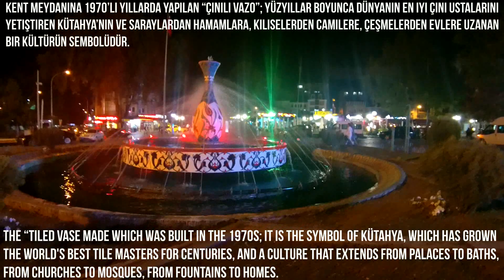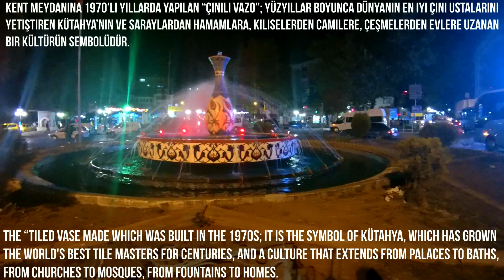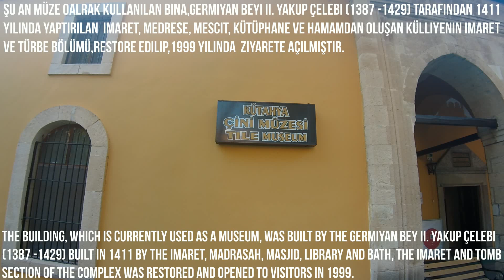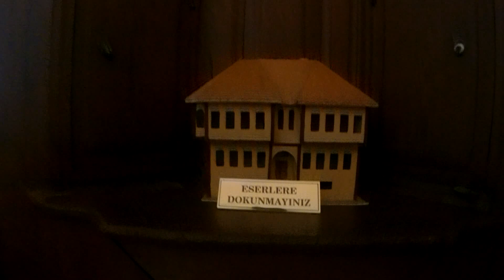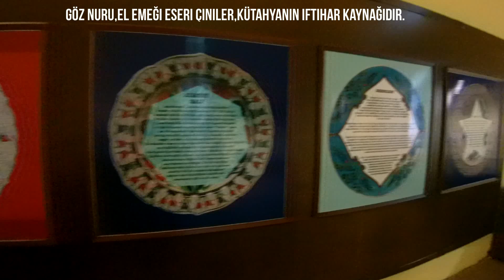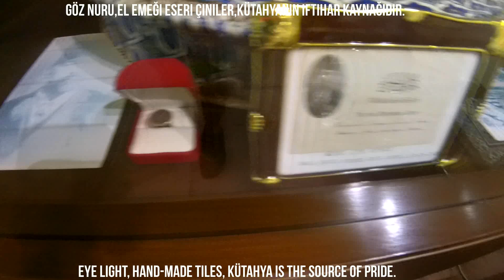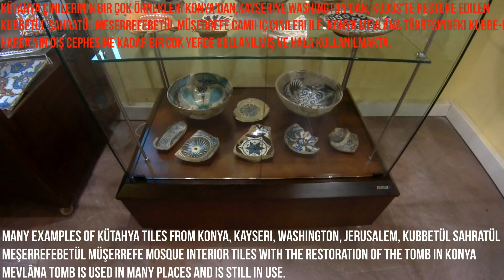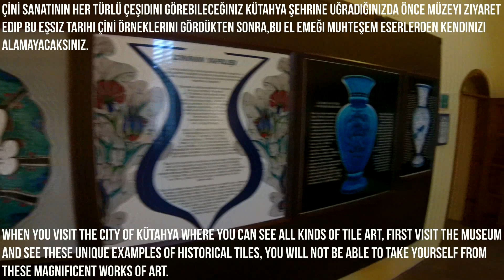KÜTAHYA ÇİNİ MÜZESİ - TİLE MUSEUM - KÜTAHYA / TURKEY.Gezi Videoları 2019.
► ►Son Germiyan Beyi 2. Yakup'un ( 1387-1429) yaptırdığı Külliyenin imaret bölümü olan yapı Ulucamii yanındadır.Uzun zaman Vahid Paşa Halk Kütüphanesi olarak kullanılmış,kütüphanenin buradan ayrılmasından sonra uzun zaman boş kalmış.Yapı restore edilerek 5 Mart 1999 tarihinde Çini Müzesi olarak ziyarete açılmıştır.
► ►► ►► ►► ►► ► ENGLİSH ► ►► ►► ►► ►► ►► ►
► ►The building is the soup kitchen of the complex built by Yakup II (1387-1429),The Last Ruler of Germiyan Principality and next to the Great Mosque,it is used as Vahid Pasha Public Library for a long time,and it is abondoned after the library moved.The building is restored and opened to public as Tile Museum on 5 March 1999.
► ►Kanalımızda seyredeceğiniz tüm videolar , seyahate çıkmadan önce sizlere  rehber olabilmesi adına yayınlanmaktadır.Şimdiden iyi gezmeler.
► ►All the videos you will watch on our channel are published in order to be able to guide you before going on a trip.
► ► ►Diğer gezi videolarımız için takipte kalın.► ► ►